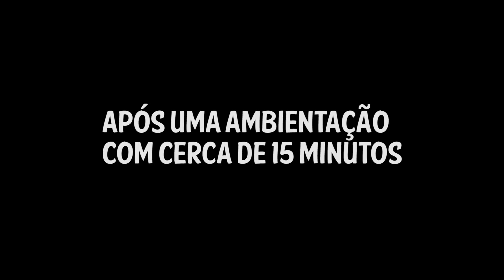1º Aquário RACK600 - América do Sul • Geophagus Altifrons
Neste Vlog trago-vos a montagem e a introdução de Fauna no novo Aquário da RACK600, um aquário totalmente dedicado à América do Sul, com uma decoração Aquadecor e uma Fauna lindíssima que começa agora com uns magníficos juvenis de Geophagus Altifrons, Abraços e para a semana espero revelar já o segundo aquário desta rack. Até quinta Abraços e Obrigado

Uma forma de ajudar faça Like, Comente, Subscreva o canal e não perca os Uploads SEMANAIS á quinta-feira

Domo Arigato, Miguel Ayako

►If you want to use any video, please give appropriate credit, providing a link to the original video and channel

►You may not use the material for commercial purposes